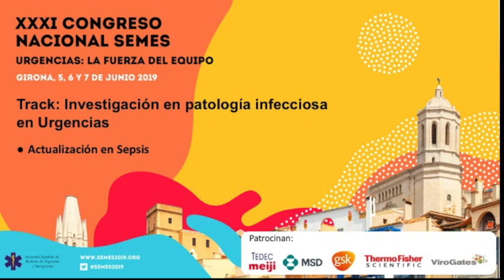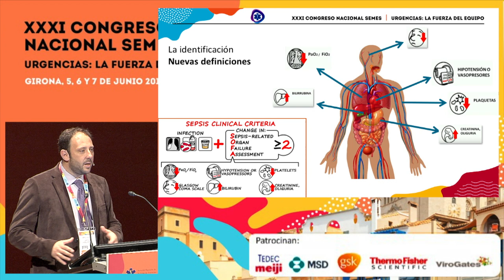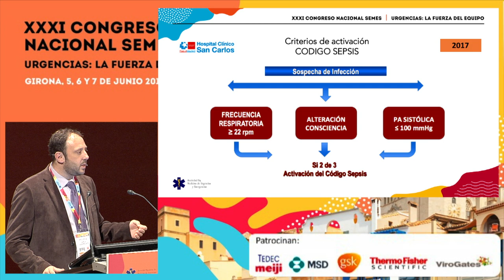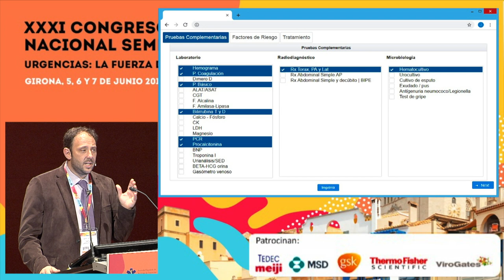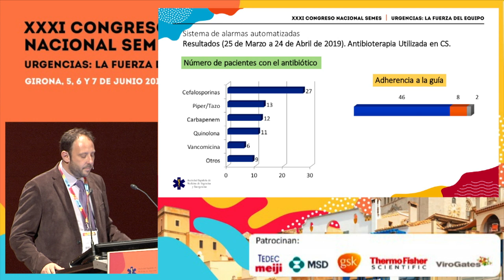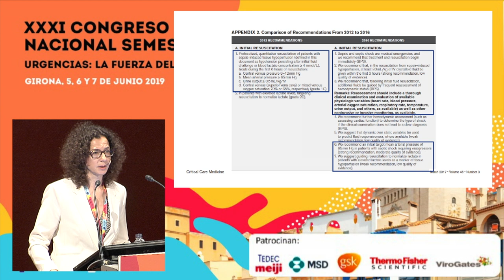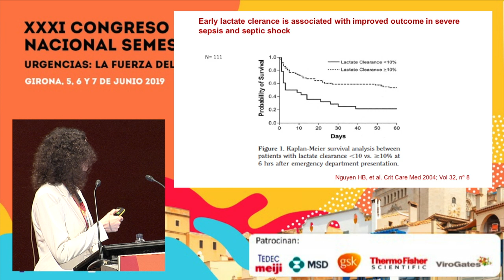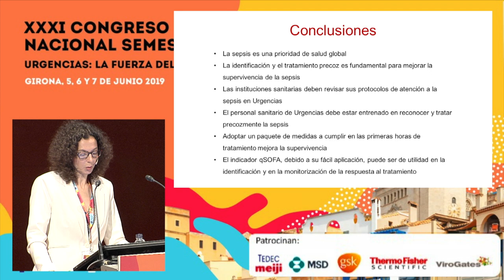SEMES 2019 Track Infecciosas – Mesa 1 - Investigación en patología infecciosa en Urgencias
- Actualización en sepsis
- Identificación del paciente con sepsis
-  Utilidad de la monitorización del QSOFA en los pacientes atendidos en urgencias por sospecha de infección